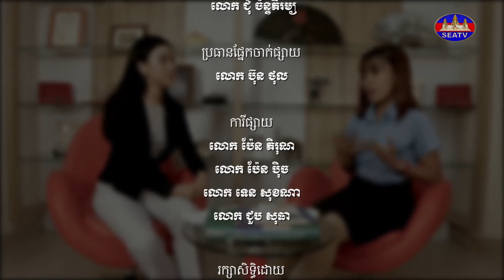ហាត់ការ - The Internship Program| កញ្ញា ឈុំ ផល្លីន [EPS01] 17012020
កម្មវិធី៖ ហាត់ការ - The Internship Program [EPS01] 17012020
វិគ្មិនៈ កញ្ញា ឈុំ ផល្លីន (បុគ្គលិកហាត់ការនៅសាកលវិទ្យាល័យកម្ពុជា)
ផលិតករៈ លោក គឹម ចាន់រស្មី
ពិធីការិនីៈ កញ្ញា ឡៃ ដាលីន
កាត់តដោយៈ លោក សយ គីមហ័រ
ស្ថានីយទូរទស្សន៍អាស៊ីអាគ្នេយ៍ចាប់ផ្ដើមផលិតកម្មវិធីថ្មីដែលមានចចំណងជើងថា÷ "ហាត់ការ " ដែលជាគំនិតផ្ដួចផ្ដើមរួមរបស់បណ្ឌិត កៅ គឹមហួន និងលោកជំទាវ ឃឹម រានី អគ្គនាយិកា ស្ថានីយ៍ទូរទស្សន៍អាស៊ីអាគ្នេយ៍ និងជាសមាជិកក្រុមប្រឹក្សាភិបាលសាកលវិទ្យាល័យកម្ពុជា
គោលដៅនៃកម្មវិធីនេះគឺ ចែករំលែកបទពិសោធន៍ក៏ដូចជាចំណេះដឹងដល់សិស្សនិស្សិតអោយយល់ដឹងអំពីការហាត់ការទៅតាមស្ថាប័ននិមួយៗថាតើវាផ្តល់អត្ថប្រយោជន៍ក៏ដូចជាចំណេះដឹងអ្វីខ្លះដល់អ្នកហាត់ការ។
©រក្សាសិទ្ធិដោយ÷ទូរទស្សន៍អាស៊ីអាគ្នេយ៍ ឆ្នាំ២០២២
(សូមតាមដានទស្សនាទាំងអស់គ្នារៀងរាល់ ថ្ងៃសៅរ៍ម៉ោង១១:០០ដល់១១:៣០ព្រឹក)
Speaker: Mr. Keat Romonea (Bank's Staff)
Producer: Mr. Kim Chanraksmey
MC: Miss. Lay Dalin
Editor: Mr. SOY Kimhor
Programmer: Mr. Ban Chenda
Social media coordinator: Tep Reaksmey
The objective of this program is to share experiences as well as knowledge to students to understand the internship at each institution, how it provides benefits as well as what knowledge to interns.
This program is aired on every Sunday, from 11:00 pm to 11:30 am.
សូមអរគុណ!
© Copyright by The Southeast Asia Television (SEATV) 2021.
សូមអរគុណ!